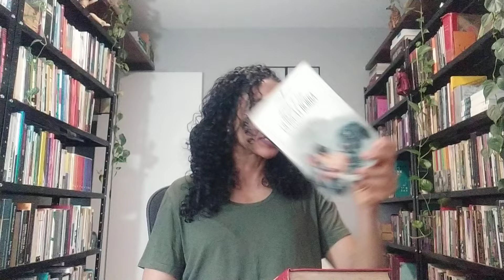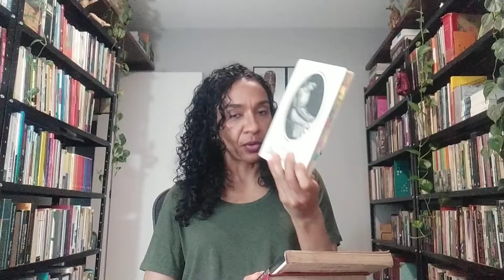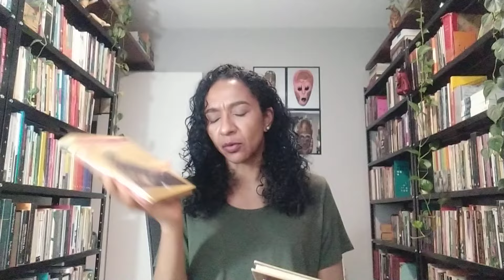O pior livro de Machado de Assis | Carmem Lucia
Olá, pessoal! Neste vídeo eu contraindico o pior livro de Machado de Assis. Confiram!
Seja membro deste canal e ganhe benefícios:
Para tornar-se membro:
Clicar no botão "Seja membro"
Escolher um dos níveis abaixo
* Nível Amigos, 4,99 por mês
Inclui:
- Selos de fidelidade ao lado do seu nome em comentários
- Prioridade de resposta
- Vídeos com conteúdo exclusivo quinzenalmente
* Nível Master, 19,99 por mês
Inclui:
- Prioridade de resposta
- Acesso antecipado a vídeos
- Vídeos com conteúdo exclusivo semanalmente